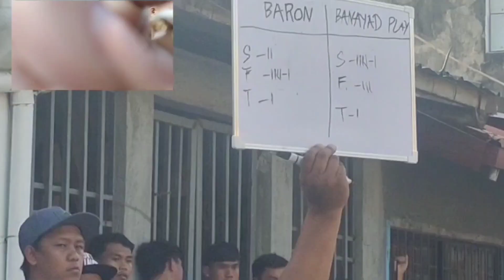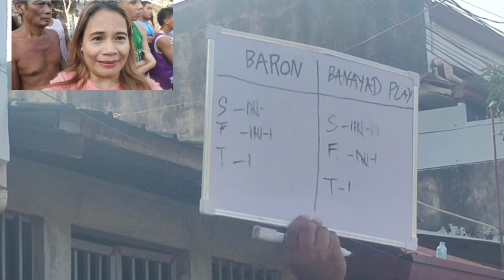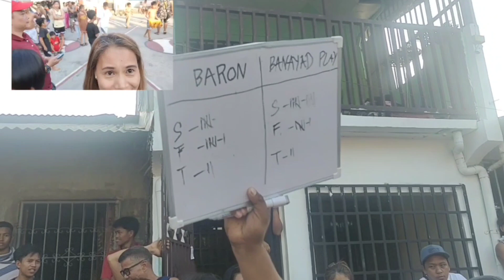1 V 1 Sreet Basketballs|Baron vs Banayad Play